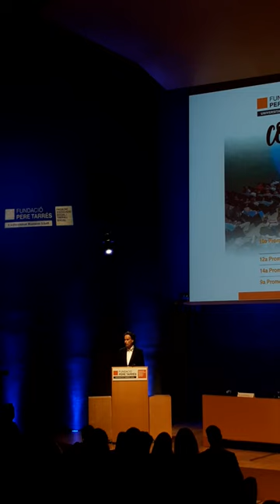Fragment de la conferència de Victor Küppers a la graduació de la Facultat Pere Tarrés –URL 2022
Escolta un fragment de la conferència de Victor Küppers, Formador i conferenciant, a l’acte de graduació dels alumnes de la Facultat Pere Tarrés –URL 2022